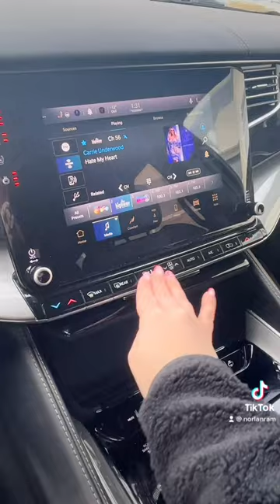2022 Jeep Wagoneer Series III Carbide. 👀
How gorgeous is this 2022 Jeep Wagoneer Series III Carbide! Want more info?

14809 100 Street, Grande Prairie, AB.

*amvic licensed business*